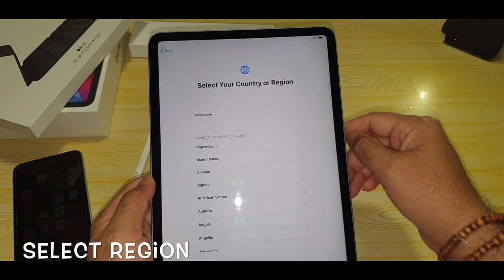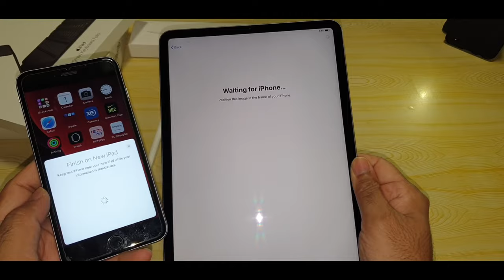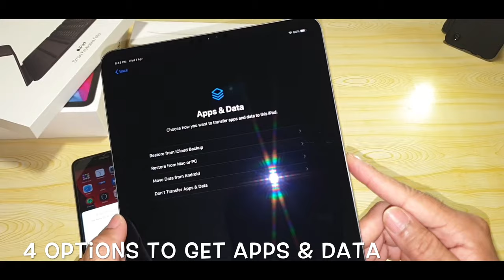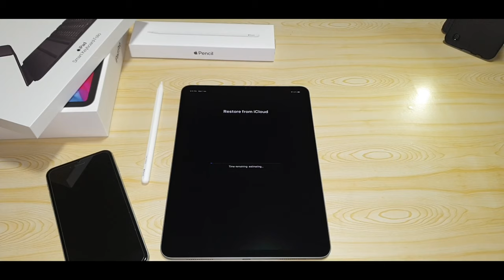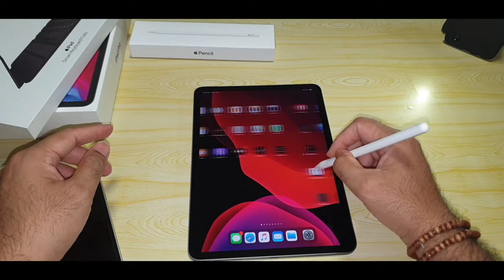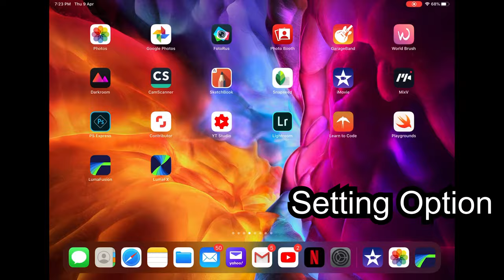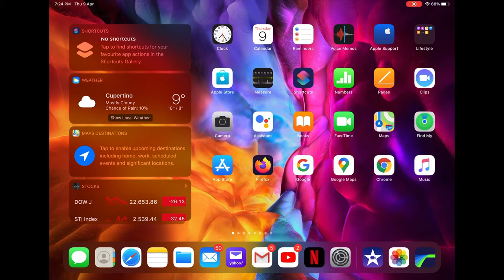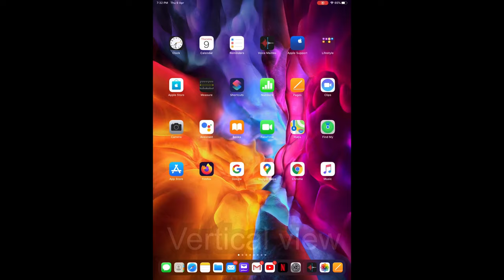iPad Pro 11 inch 2020 - Setup and First Impression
My view on how I completed the iPad Pro 11 inch 2Gen Setup and First Impression.
I have tried my best to walk through each of the setup steps.